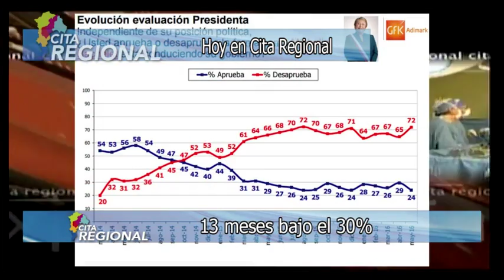Cita Regional 03 junio 2016